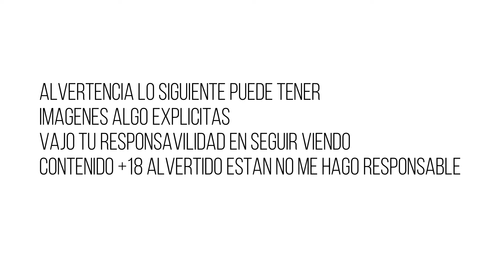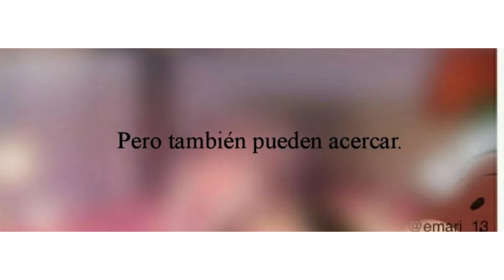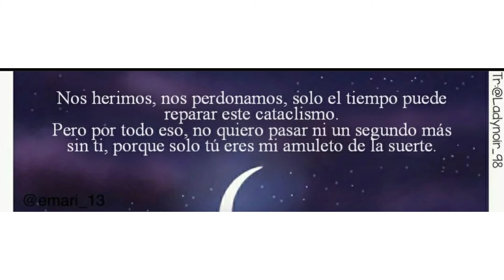ÚLTIMOS RECUERDOS | final pt2 | Fandub latino | cómics miraculous ladybug | marinette fd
🎤Hola, ¿cómo estás? Espero té haya gustado el video del día de hoy recuerda que esto lo hago de todo corazón❤
como toda gran fortuna te dejo a aquí los créditos del autor original y los actores de voz   🎤

🎤🐣 Voz de :@YanDubs

🎤🐣 Voz de :@KopaVoice

🎤🐣 Voz de :@ELAMFD

🎤🐣Voz de : @Pao-chanDubs

💗Recuerda apoyará cada uno de los que apoyaron con estos videos desde las voces y creadores 💗

suelo hacer actividades con preguntas e historias de mi vida, también tengo algunas fotos

aquí suelo Aser explotar mi talento haciendo fandubs muy graciosos

💗Espero te guste mi contenido y me puedas apoyar lo te deseo lo mejor un beso muy grande y no olvides comer gomitas 🍬🍬